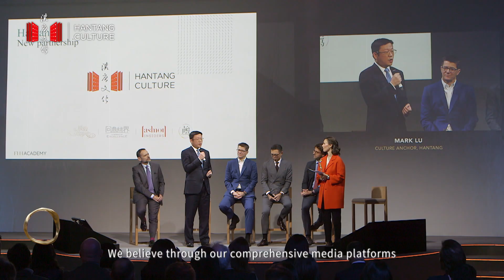Hantang Culture Announces New Partnership with Fondation de la Haute Horlogerie (FHH) 2019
During the Salon International de la Haute Horlogerie (SIHH 2019) in Geneva, Chinese leading media group, Hantang Culture announced its new partnership with Fondation de la Haute Horlogerie (FHH).

In the past years, Hantang Culture has been closely involved with the events and activities of the Fondation de la Haute Horlogerie (FHH), and is the official media partner of the SIHH, which takes place every year in Geneva.

Confident to say, by this new partnership, Hantang Culture will use its expertise in communications, its massive broadcasting network and thorough understanding of the luxury world to help promote the Swiss fine watchmaking in China and worldwide.

Tap the video for more details.